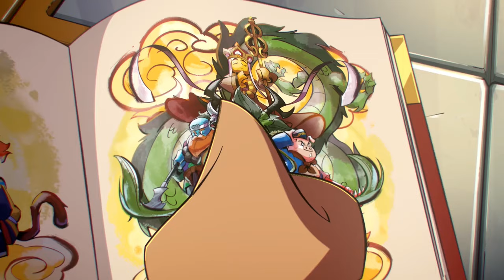All Sun Wukong Scenes (Lego Monkie Kid) (Season 3)